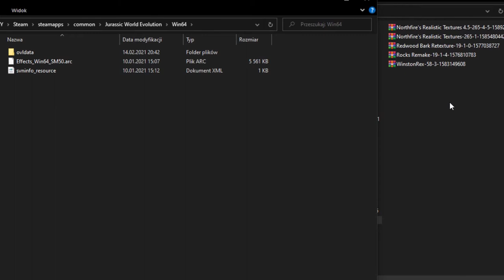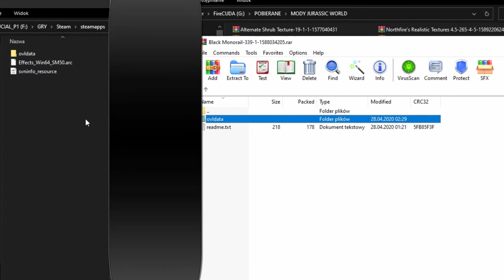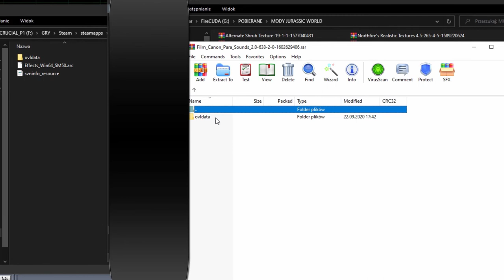Jurassic World Evolution - jak instalować modyfikacje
Witam w krótkim poradniku :) jeśli pomogłem zostaw subika na kanale żeby nie przegapić następnych materiałów :) piąteczka :)